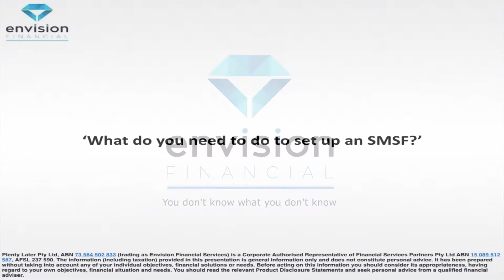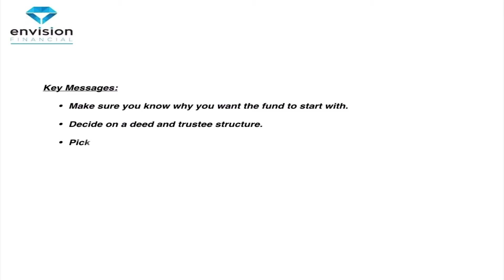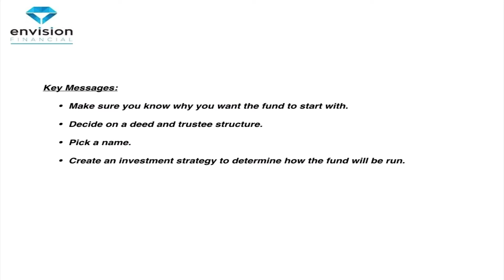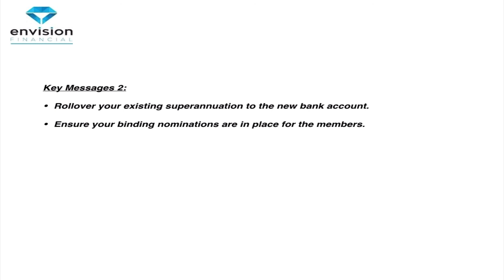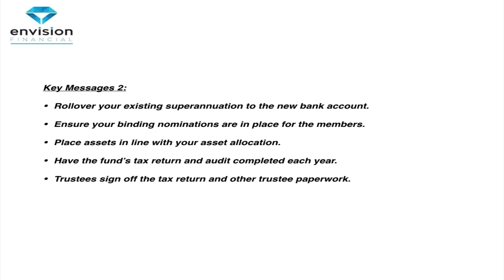SMSF Part 1: How to set up a Self Managed Super Fund (SMSF)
What should you know about setting up a SMSF?

Luke Smith joined 2CC Talking Canberra 1206AM. The Money Show aired on Friday 13 March 2020.

In this episode Financial Planner Luke Smith joins Leon from 2CC take a closer look at self managed super funds and specifically how to set one up. It’s been a popular topic with radio and podcast listeners so Luke’s going to take a closer look. They start the show though by talking about the continued volatility of the share market. On Friday at the time of the show, Australian Shares had bounced back following a Government announcement about Covid-19. Clearly volatility is going to continue and Luke warns about the dangers of emotional decision making during times of volatility.

Key highlights include:
- Where do you start setting up a SMSF?
- The importance of understanding your ‘Why’ before you begin?
- Do you have a corporate trustee or joint partnership of a self managed super fund
- Pick a name for your fund, self managed super funds names are not registered, however the corporate trustee is a registered name if you use one. There’s often a role for a solicitor here.
- Creating the deed, it’s the rule book for how your self managed fund will work.
- New binding death nominations for your fund, what are they and what do they do?
- Tax file numbers and ABN – they’re also required
- You’ll also need a bank account for the fund
- Rolling over and contribution issues to consider
- You’ll also have a legal requirement to create an investment strategy
- There’s also responsibilities as a trustee that you should be aware of
- You’ll also need to open a trading account, if you intend buying and selling shares
- You’ll also need an accountant to help you meet your ongoing accounting SMSF obligations and Luke shares some tips on finding the right accountant.

Also available on Apple Podcasts ‘The Strategy Stacker – Luke Talks Money’.

Would you like to talk about setting up a self managed super fund or managing one?

Make an appointment to catch up with Luke at his office over a cup of tea or coffee.
Envision 2CC offer:  Your first appointment is at our cost. Make an appointment to confidentially discuss your superannuation plans. Call Envision Financial Services on 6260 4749.

Luke will return to talk about financial planning on 2CC Talking Canberra next Friday from 4.30pm. Tune into listen live or visit our website again to catch up on the podcast.